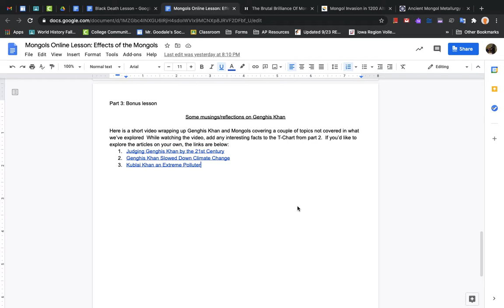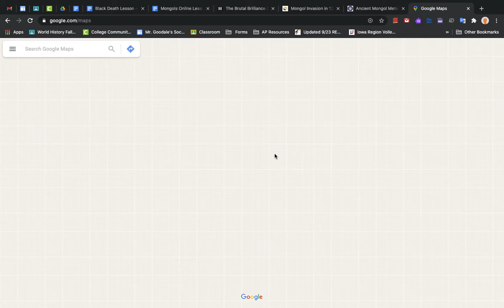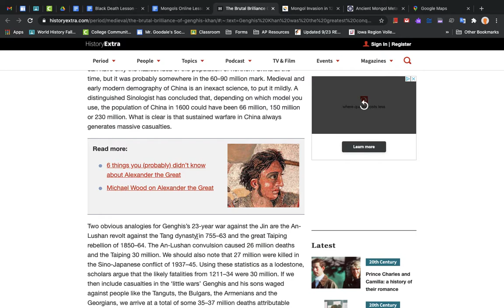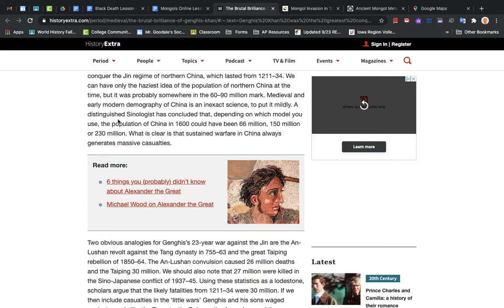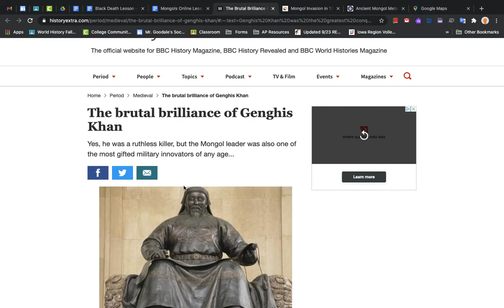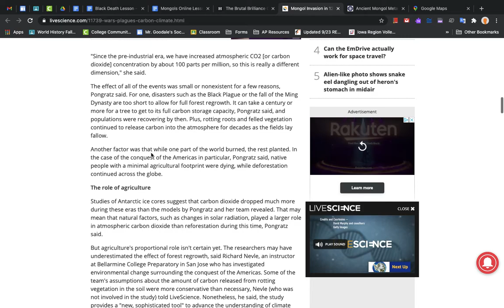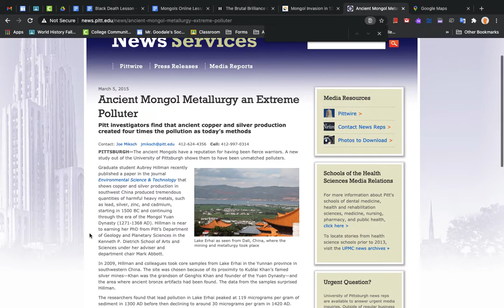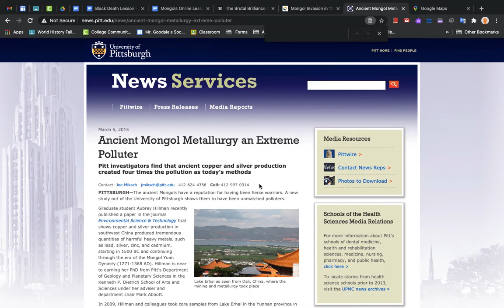Mongols Wrap Up Bonus Lesson